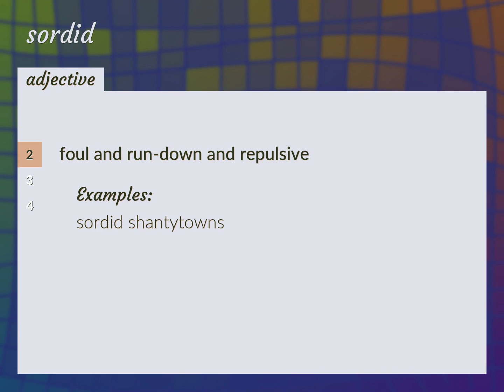Sordid | meaning of Sordid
What is SORDID meaning?